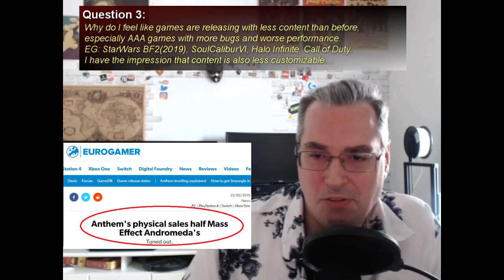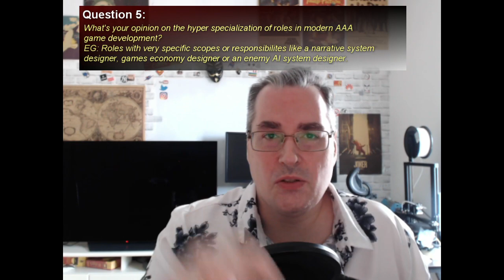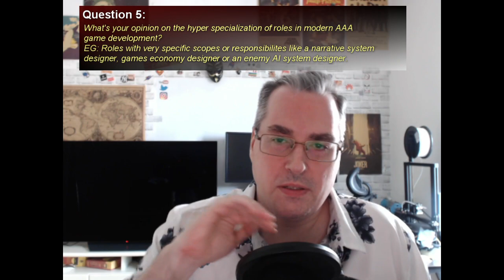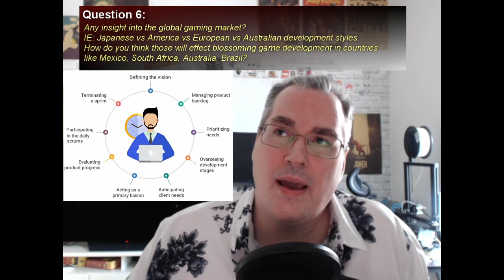ADA - Game Industry Bonus Questions: Why are AAA Games Releasing with Less Content?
Questions
0:26
1. If you could only give one sentence of advice to someone who is into game development and wants to have a career in the industry as long as you have had what would you tell them?

2:07
2. How can I become a game developer, Is there a program for become a professional developer like you, how can I start it?

4:15
3. Why do I feel like games are releasing with less content than before (especially AAA games), with more bugs and worse performance. e.g Star Wars BF2, Soulcalbur VI, Halo Infinite, COD. I have the impression the content is also less customizable.

5:40
4. "The crowdsourcing question:
I feel an urge to contribute to gamedev or fiction in some way. But I am not in a good position to work on a game myself. Instead, I'd like to freely give up small pieces of content or design for gamedevs to pick and choose from.
So I'm wondering how I should go about doing that. And what kind of content would actually be helpful.
What tasks in your work as a gamedev would be a good fit for crowd sourcing?
And what level of detail or brevity would be most suitable for this to be useful?
Possible examples:
• Overviews of real-life topics that game designers can use for a reality check. E.g. an historical martial arts overview of melee combat.
• Tiny, modular pieces of information and inspiration that can inspire world building.
• Writing prompts.
• Descriptions of different game mechanics, both new and previously established. E.g. a breakdown of the subtle details in how Mario's jump is designed.
• Pseudocode and explanations of how to implement different things. E.g. how to implement a GUI that looks like the glowing computer screens of the 1980's.
• Tech demos
• Mood board collages
• Art assets
• PnP RPG ideas & resources"

9:43
5. What's your opinion on the hyper-specialization of roles in modern AAA game development? That's a bit of a loaded question so I don't want to be biasing you one way, but what I mean by hyper-specialization is how we have roles with very specific scopes and responsibilities, like a "narrative systems designer" or a "games economy designer" or "enemy AI systems designer".

12:39
6. "Any insight into the global gaming market? I.e. Japanese vs American vs European vs Australia development styles